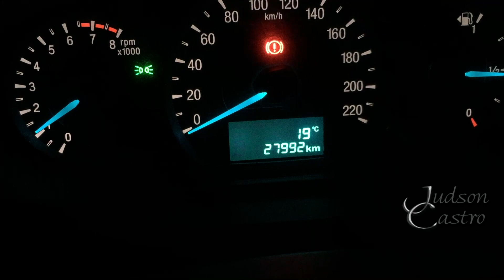Trampolim e Amanhecer no Cerrado. Fazenda Santa Branca. Terezópolis-Go